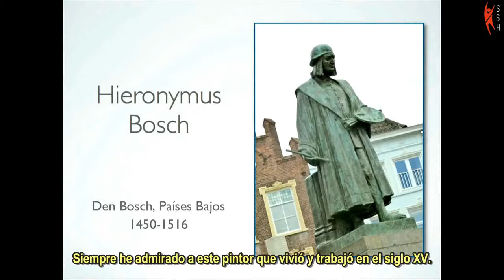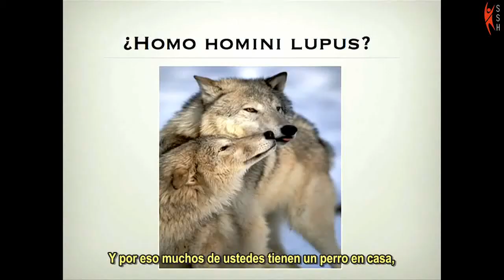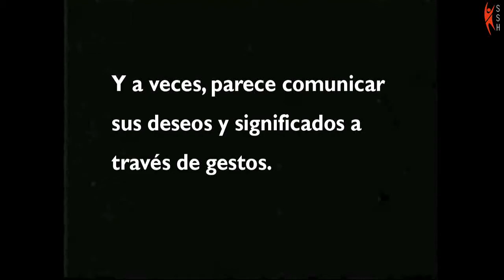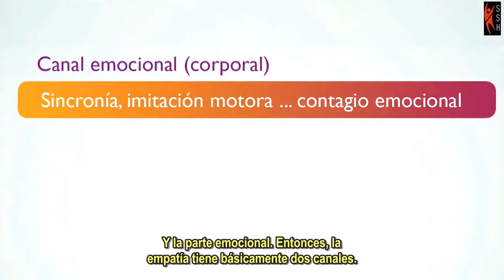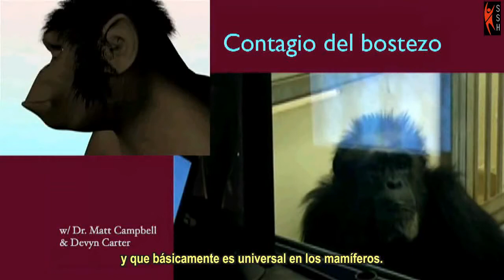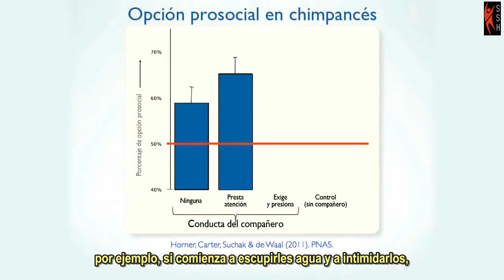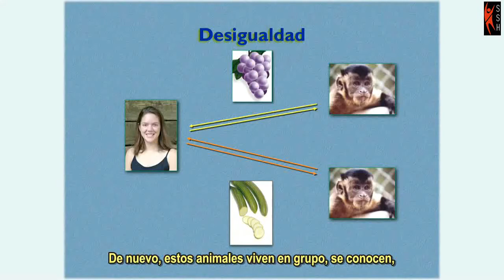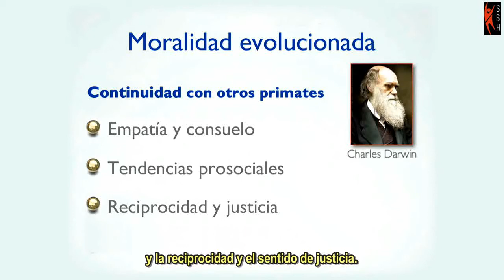Café Humaniste Lima - La moralidad: ¿divina o evolutiva? (parte 5/7: Frans de Waal, charla TED 2011)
La Sociedad Secular Humanista del Perú y la IHEU (Unión Internacional Ética y Humanista) organizaron al cuarto evento de la serie "Café Humaniste", titulado "La moralidad: ¿divina o evolutiva?", en la ciudad de Lima. La exposición estuvo a cargo de Iván Antezana, integrante del directorio de SSH Perú, quien con el apoyo de videos y diapositivas presentó los estudios del primatólogo holandés Frans de Waal en defensa de la evolución darwiniana, aplicada también a la moralidad humana. El evento tuvo lugar en el Edificio ENTEL Plaza República (Av. Rep. de Colombia 791, San Isidro, esquina con Paseo de la República), el martes 21 de noviembre de 2017, a las 7:30 pm.

En esta cuarta parte, se presentó una charla sobre el comportamiento moral en los animales que el reconocido primatólogo holandés Frans de Waal, catedrático de la Universidad Emory en Atlanta, Georgia, EUA, ofreció en 2011.

De Waal tiene muchos años dedicado a las investigaciones en primates, y se ha especializado en temas relacionados con la empatía, el sentido de justicia y la teoría de la mente en animales no humanos (especialmente mamíferos cercanos, como los grandes simios). También ha publicado varios libros desde 1983 hasta la fecha. En esta conferencia, De Waal condensa las principales líneas temáticas que poco tiempo después aparecieron en su bien recibido título "The Bonobo and the Atheist" (publicado en castellano como "El bonobo y los diez mandamientos").

En resumidas cuentas, en esta conferencia De Waal nos muestra que la moralidad humana no nos ha sido otorgada desde arriba por un ser sobrenatural, sino que ha sido construida desde abajo a través de una continuidad evolutiva desde nuestros antepasados primates. Para sustentar sus conceptos, recurre a ejemplos de los innumerables experimentos en los que ha participado.

Este es uno de los videos proyectados en exclusiva en la conferencia del sábado 4 de febrero

(hemos mejorado la traducción y los tiempos, y hemos editado en castellano todos los carteles del video).